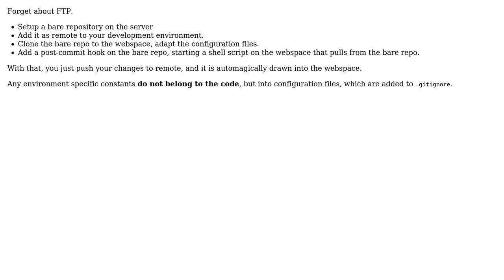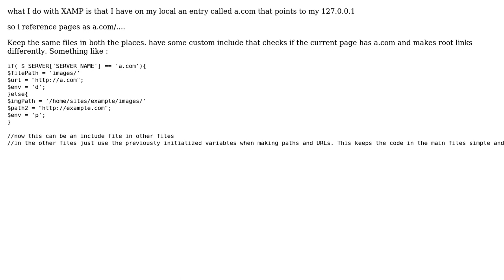Setting up and syncing a developer (local) version and a public version of a website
Software Engineering: Setting up and syncing a developer (local) version and a public version of a website

With thanks & praise to God, and with thanks to the many people who have made this project possible! | Content (except music & images) licensed under CC BY-SA | Music | Images & others | With thanks to user tgkprog user Oskar Persson user nibra and the Stack Exchange Network Trademarks are property of their respective owners. You are responsible for your own actions.